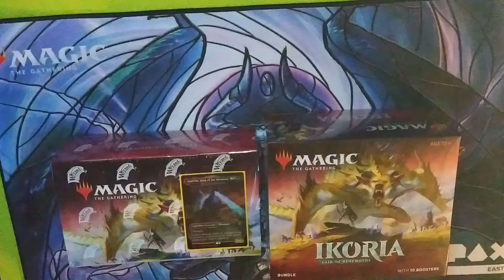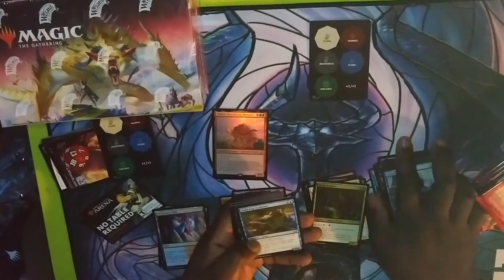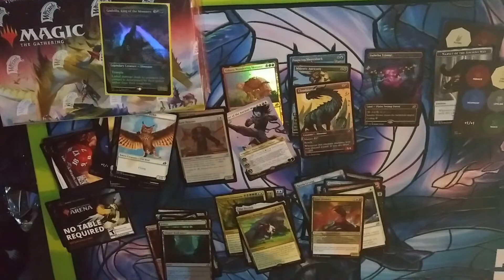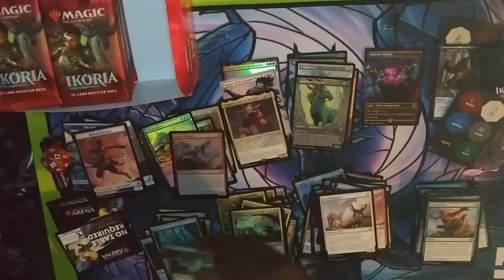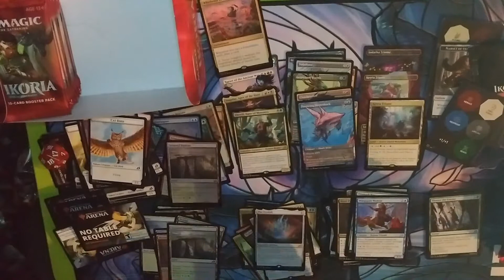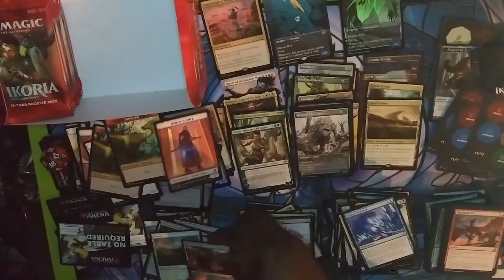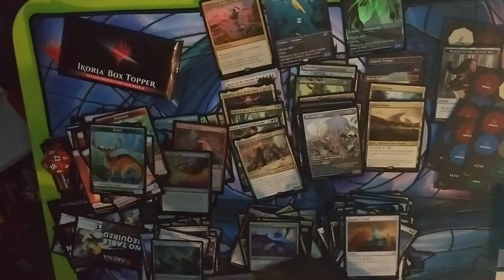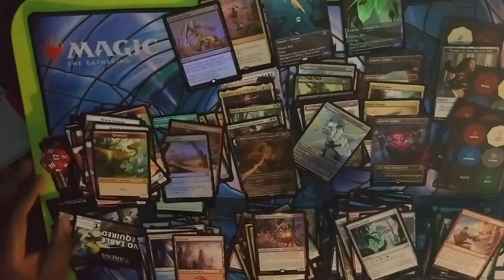Ikoria Bundle and Box Opening 5/15/20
It's a rare occasion but ya boy got a box and a bundle of that new new Ikoria. Lets get to Crackin Packs!